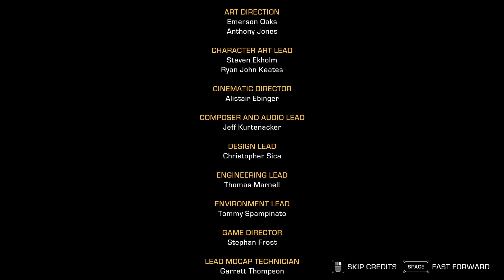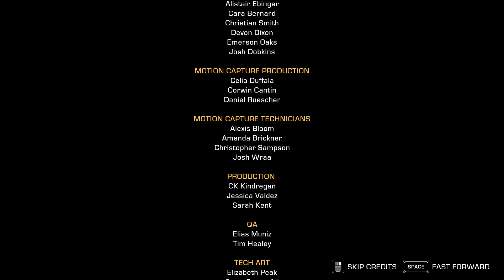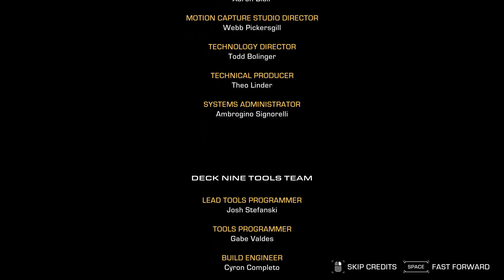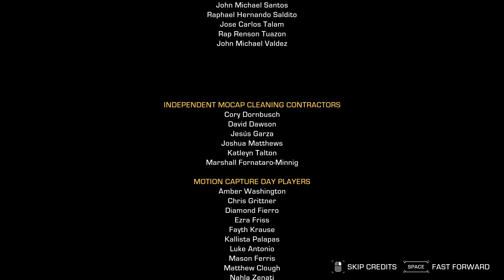ASMR Gaming 😴 Full Playthrough of 🌌 The Expanse A Telltale Series Episode Three 🎮🎧 Whispering 😴💤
Hello lovely people and welcome to a full playthrough of The Expanse A Telltale Series Episode Three!